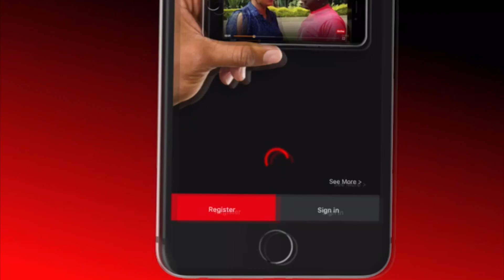Kenyan Celebs who are viewed as either Divas or spoilt